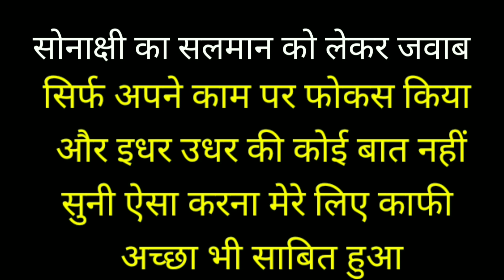Sonakshi Sinha Shocking Statement on Salman Khan । "नई हीरोइन सलमान के साथ फिल्म करके फ्लॉप होती है"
In a recent interview, Sonakshi Sinha discussed busting stereotypes surrounding her Bollywood debut. In Abhinav Kashyap's Dabangg, Sonakshi made her acting debut alongside Salman Khan. She described how, at random, people had warned her that she wouldn't make it in the business. During an interview with Bollywood Bubble, Sonakshi was asked about being told ‘whoever debuted alongside Salman Khan, didn’t have a long-lasting career.’ She responded, “This (is) such a sad thing to a newcomer who is just about to start their life. It was very, very random at that point of time. Honestly, it wasn't something I did not want to pay attention to at that time. I concentrated on my work and that's the only way.”

Talking about her latest film double XL, cricketer Shikhar Dhawan also made his Hindi screen debut in the film. As director Satramm Ramani said, “This is an important film that addresses a coming-of-age subject in the most light-hearted and fun manner. Double XL was a film waiting to be made.” Sonakshi Sinha said, “I honestly believe that women are really going to connect with the film and relate to it on many levels. It’s unabashed, unpretentious and speaks to just about everyone.”   Huma Qureshi added, “What started off as a fun, casual conversation amongst friends culminated into this film. It was the best impromptu decision we made and I couldn’t be more excited. The subject excited me because it’s something that must be addressed through pop culture.” Double XL is presented by Gulshan Kumar, T-Series, Wakaoo Films & Mudassar Aziz in association with T-Series Films. Double XL is a Wakaoo Films, Elemen3 Entertainment & Reclining Seats Cinema production. Double XL is produced by Bhushan Kumar, Krishan Kumar, Vipul D Shah, Ashwin Varde, Rajesh Bahl, Saqib Saleem, Huma Qureshi & Mudassar Aziz.

Courtesy- Instagram